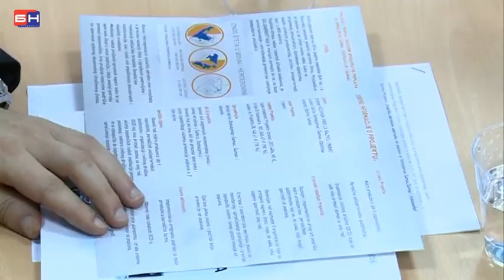Podrska odrzivom povratku poplavljenih